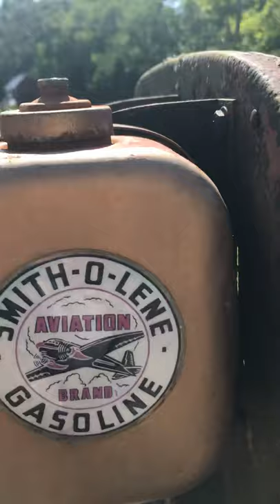Doodle bug project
This Is my model A doodle bug AKA the doodle thug